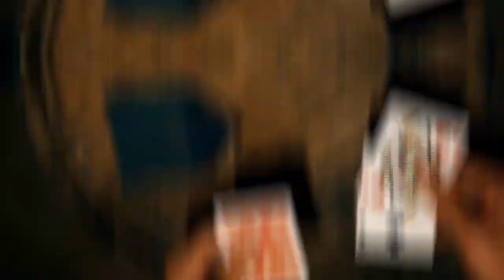Royal-T by Gordon Bean